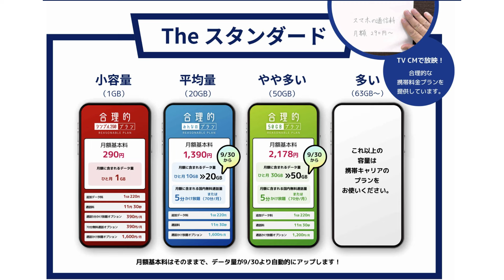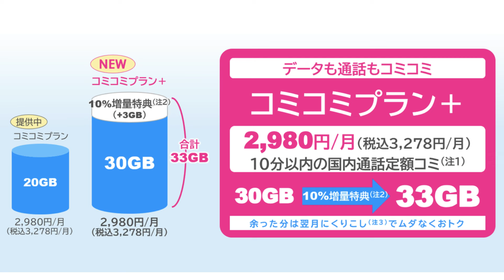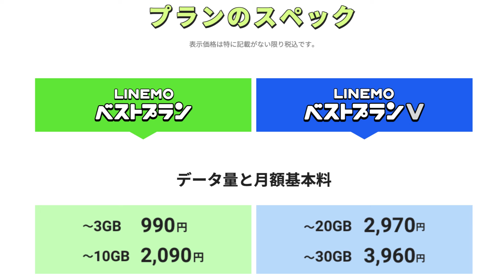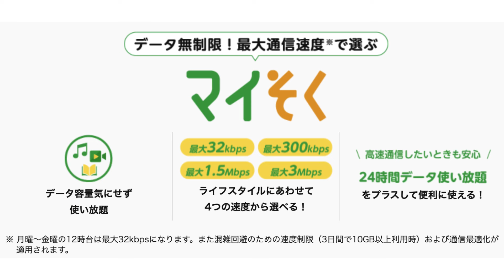UQモバイルとpovo2.0がahamo対抗プランを出してきたぞ‼︎楽天モバイルもいるけどなw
povo2.0紹介コード
KZ2TG32Q

・マイネオ招待コード（事務手数料無料）

・楽天モバイル紹介コード
最大13000円分の楽天ポイント貰えるよ

楽天モバイルにもある意味引けを取らない格安SIM【mineo】キャンペーンを運営が上手く宣伝出来てないから、勝手に解説します。格安SIMの使い放題の実力/2024年10月

犬牛くんTシャツ販売中